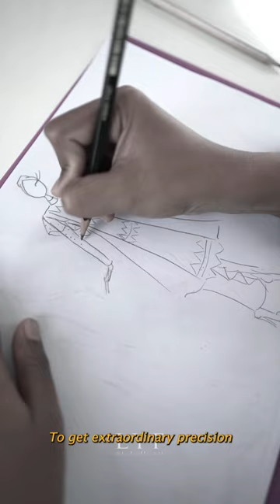New size chart dress LYF ✨Yuk order dress incaran kalian 💗dressup